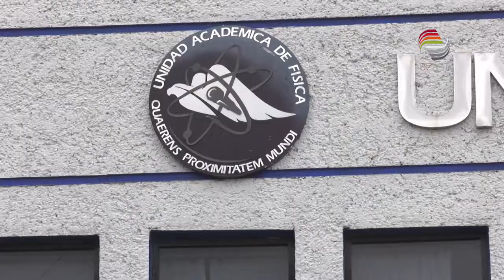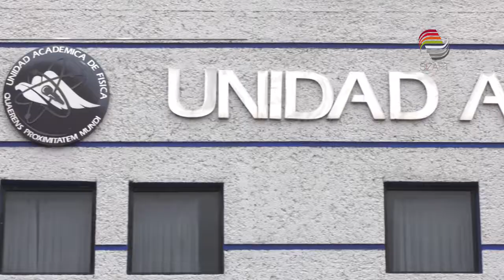Paran labores en Unidad Académica de Física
Docentes de la Unidad Académica de Física de la Universidad Autónoma de Zacatecas (UAZ) realizaron un paro de labores ante la falta de carga de trabajo que, aseguran, se mantiene  desde mayo pasado.